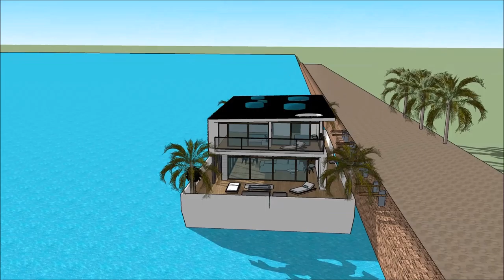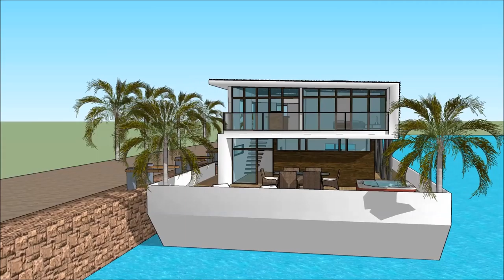Dachaigh taigh white Alba ùr thaigh Chaisteil Lùchairt Alba Dublin sketchup taigh mòr togail bhidio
The floating house villa houseboatzania launching an innovative high-end luxury yacht floating house villa mansion home design potentially as a display of exhibition of the Dachaigh taigh white Alba ùr thaigh  Chaisteil Lùchairt Alba Dublin sketchup taigh mòr togail bhidio.

The collection of the Floating house villa houseboatzania concept of Dachaigh taigh white Alba ùr thaigh  Chaisteil Lùchairt Alba Dublin sketchup taigh mòr togail bhidio consists of high luxury and architectural art pieces in minimalism combined with living on the waterfront of the harbour.

The floating house villa mansion yacht design has the basis to sustain living with high standards and contemporary structural design Dachaigh taigh white Alba ùr thaigh  Chaisteil Lùchairt Alba Dublin sketchup taigh mòr togail bhidio with numerous of prospects for excessive living and celebrating the desire of life worldwide: